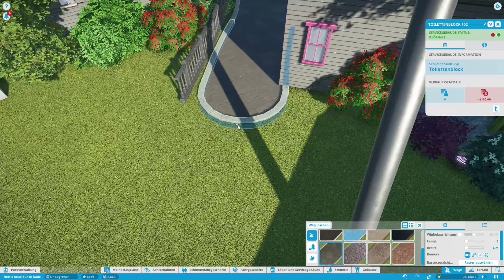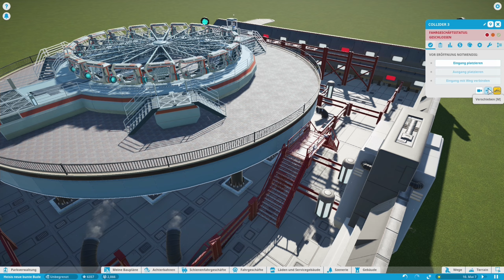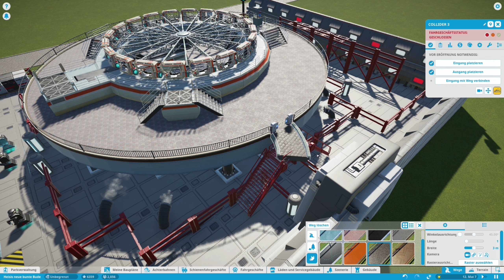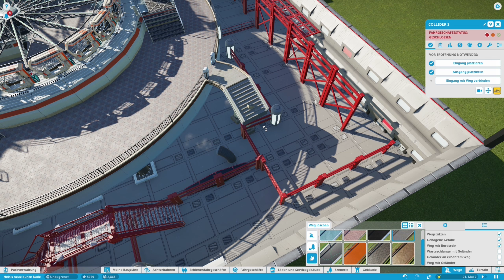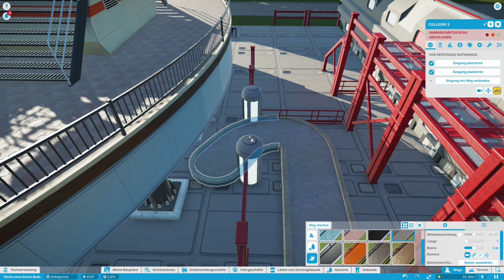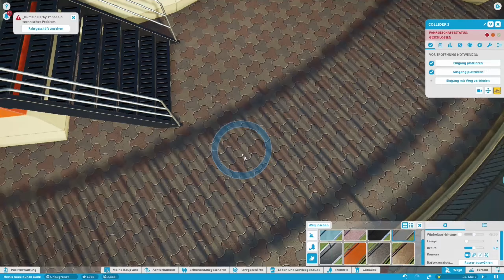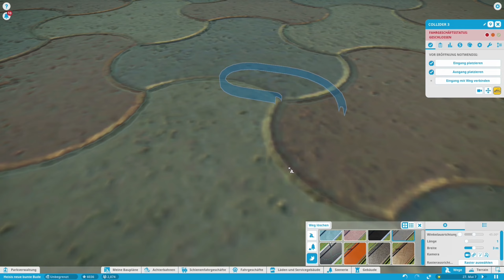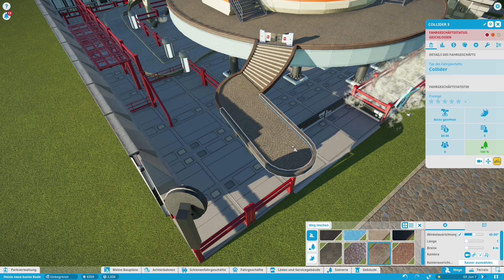PLANET COASTER S2/#24: Sci-Fi-Collider & Eisenbahn-Bau [Let's Play][Gameplay][German][Deutsch]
Einst war Rollercoaster Tycoon, heute ist Planet Coaster. Sagen zumindest fachkundige Menschen. Einen grossen Vergnügungspark aus dem Boden stampfen und tollkühne Achterbahnen bauen, das kann sich Kollege Heisenberch natürlich nicht entgehen lassen. : )

Grafisch beeindruckend, mit einer ausgeklügelten Spielmechanik versehen und auch noch mit jeder Menge Charme, das ist der neue Aufbau-Traum namens Planet Coaster.
Selbstredend, das nicht nur gebaut wird, wir werden natürlich unsere Kreationen auch alle selber ausprobieren und mit ihnen mitfahren. Auf ins Vergnügen! : )